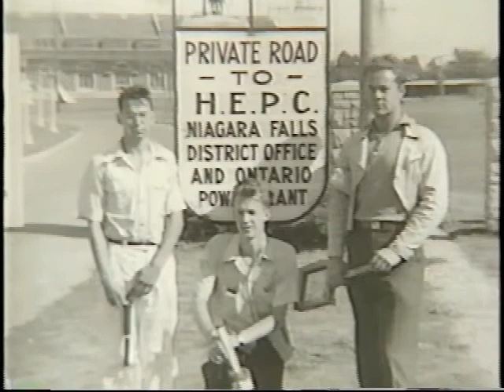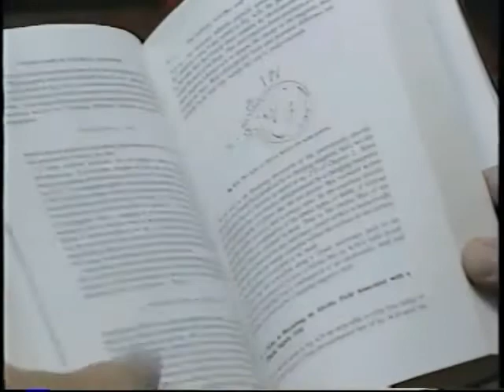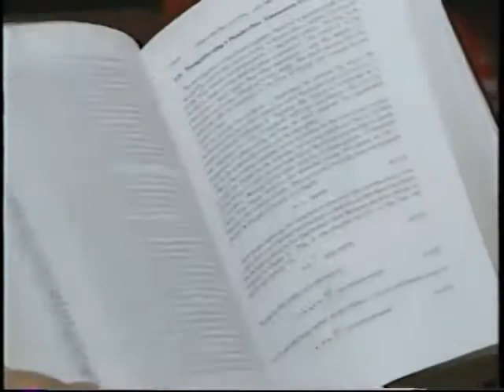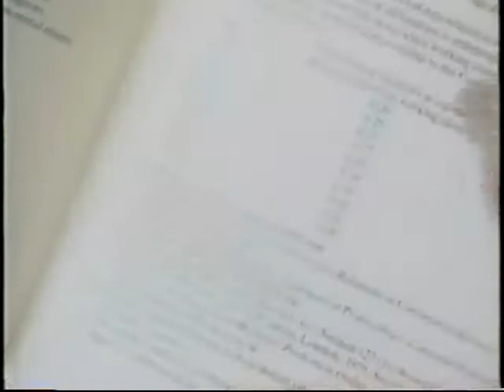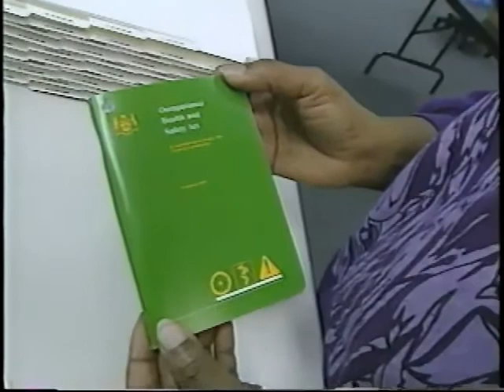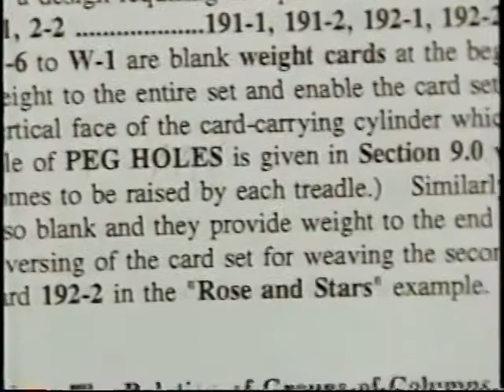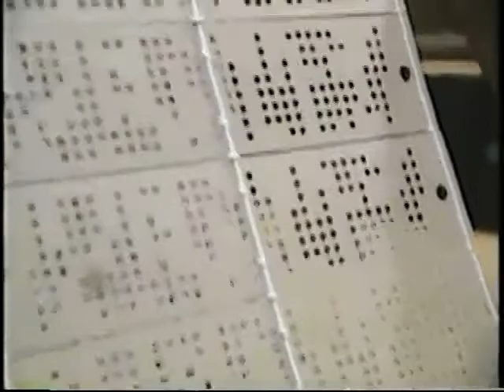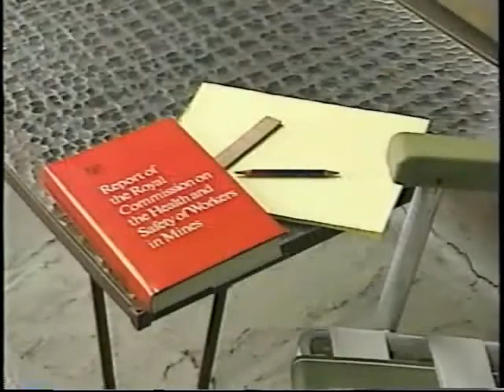James Hamm - Ontario's Health and Safety Engineer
Description: James Hamm ran a Royal Commission in the 70's which resulted in the implementation of the Ontario Occupational Health and Safety Act.  This Act covered the province and we're still using it today.  Hamm was instrumental in creating the three worker's rights and joint health and safety committees.
He is my health and safety hero!